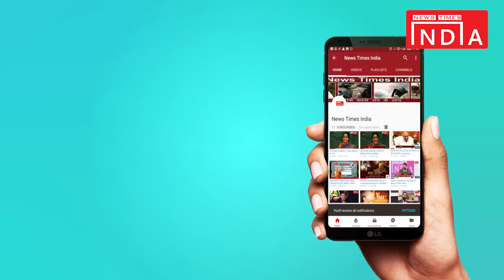Anushka Shetty को Prabhas से नहीं बल्कि इस क्रिकेटर से है प्यार ,जानिए कौन है वो खिलाड़ी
Baahubali actress Anushka Shetty fell in love with an Indian cricketer and it's not Virat Kohli.Fans might be busy speculating Tollywood actress Anushka Shetty and her Baahubali co-star Prabhas’s relationship status, but the actress left everyone surprised by revealing that she had a crush on former cricketer